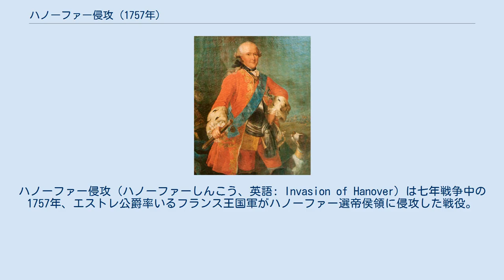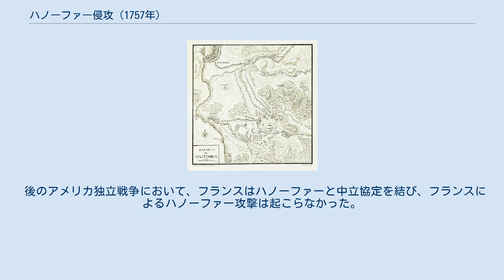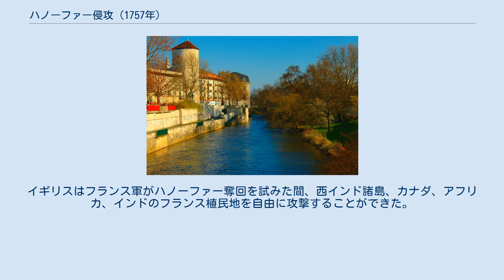ハノーファー侵攻 (1757年)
ハノーファー侵攻（ハノーファーしんこう、英語: Invasion of Hanover）は七年戦争中の1757年、エストレ公爵率いるフランス王国軍がハノーファー選帝侯領に侵攻した戦役。
エストレ公はハステンベックの戦いで勝利した後、選帝侯領と近隣のドイツ諸侯領に進軍、選帝侯領の大半を占領して、選帝侯領の守備にあたったハノーファー監視軍を北海海岸のシュターデまで追い込んだ。
そこでカンバーランド公爵がクローステル・ツェーヴェン協定を締結して、ハノーファー軍の解体とフランスのハノーファー選帝侯領占領を承認した。
しかし、イギリス王兼ハノーファー選帝侯ジョージ2世は内閣から圧力を受けて協定の承認を拒否、ハノーファー軍は再び戦場に立った。
指揮官の更迭された同盟軍は1758年春までにフランス軍をハノーファー選帝侯領から追い出し、ライン川西岸まで押し返した。
 1754年に北アメリカで英仏間のフレンチ・インディアン戦争が勃発すると、フランスはフランス領カナダの人口、兵隊、資源の少なさを鑑みて、戦争が長期化した場合はいずれイギリスに占領されると考えた。
そのため、フランスは講和交渉でカナダと交換できるヨーロッパの領地の獲得を試みた。
 1714年以降、イギリスとハノーファー選帝侯領は同君連合を組んでいた。
ジョージ2世が両国を統治しており、フランスはハノーファーを占領することでジョージ2世に圧力をかけることができると考えた。
イギリスははじめロシア兵5万人を雇おってハノーファーを守備しようとしたが、後に計画を変えて英普同盟を締結、イギリス政府からの資金でハノーファー、ブラウンシュヴァイク、ヘッセン軍で構成される監視軍を編成した。
ジェフリー・アマーストやガイ・カールトンなどのイギリス士官が監視軍で部隊を指揮した。
監視軍の指揮官はジョージ2世の次男カンバーランド公爵だった。
「監視軍」という名前は軍の存在が抑止力になり、その役割が監視するだけになるという望みがこめられた。
1756年初、フランスによるイギリス本土侵攻が差し迫まると、ハノーファーとヘッセン軍の多くがイングランド南部の守備についたが、侵攻の脅威が去るとドイツに呼び戻された。
 ドイツ西部でフランス軍と戦うという展望はオーストリアとプロイセンの紛争（1756年に宣戦）と時期が重なった。
第一次ヴェルサイユ条約により仏墺同盟が締結されると、仏墺は1757年内にドイツ諸侯の同盟を撃破しようとした。
まずフランスの大軍がドイツ西部を掃討して、ハノーファー軍を撃破してハノーファーを占領した後、西からプロイセンに迫る。
オーストリア軍は同時に南から迫る。
フランスはエストレ公爵率いるヴェストファーレン軍という大軍の編成を開始した。
 ヴェーザー川とハーメルン、ミンデン、ニーンブルク、ブレーメンの要塞が天然の防御線となっている。
 1757年6月初、交渉による合意が不可能であることが明らかになると、フランス軍はハノーファーへの進軍を開始した。
最初の小競り合いは5月3日にはすでに始まった。
フランス軍の一部がプロイセン駐留軍800人しかいないゲルデルンの包囲に3か月もかけたため進軍が遅れた。
一方フランス軍の大半は約10万人もの大人数だったため進軍が遅かった。
 数で上回られたため、監視軍はヴェーザー川を渡ってハノーファー選帝侯領内に戻り、カンバーランド公は応戦の準備をした。
7月2日、救援に派遣されたイギリス艦隊を待たずにプロイセン領エムデン港がフランスに陥落した。
これによりハノーファーがネーデルラント連邦共和国から切り離され、イギリスからの補給は海路で直接輸送するしかなくなった。
フランス軍は続いてカッセルを落とし、右翼を守った。
 7月末、カンバーランド公は自軍の準備が整ったと感じ、ハステンベック村の周辺で防御陣地を築いた。
フランス軍は辛勝したにすぎなかったが、カンバーランド公が撤退すると士気が大きく低下し、彼の軍勢が解体し始めた。
エストレ公は勝利したにもかかわらず、直後に更迭され、フランス軍を率いてミノルカ島を占領したリシュリュー公爵が後任になった。
リシュリュー公爵は元の戦略を踏襲して、ハノーファーを完全に占領した後にオーストリア軍に協力してプロイセンを攻めることを命じた。
 カンバーランド公の軍勢は北への撤退を続けた。
フラン...